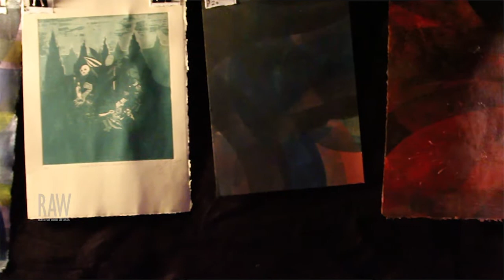Rune presented by RAW:Orange County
Event: Holiday RAWk
Date: December 14, 2014
Venue: Shark Club